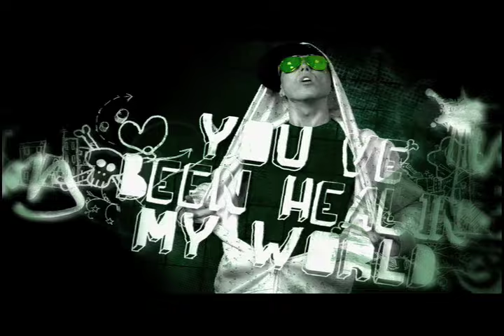Manafest - So Beautiful ft. Trevor McNevan of Thousand Foot Krutch (Official Music Video)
Official Music Video for “So Beautiful (ft. Trevor McNevan)” from Citizens Activ by Manafest

Listen to more of Manafest’s music!